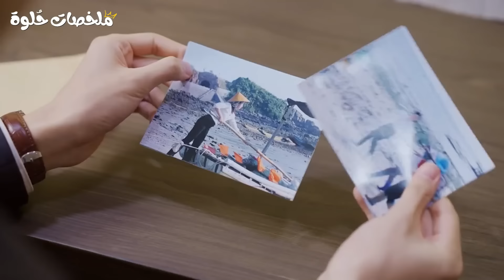بنت فقيرة بيفكرو إنها مش هترتبط أبدًا بس بتصدمهم لما شكلها بيتغير ويقع فحبها شابين أغني وأوسم من بعض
ملخص مسلسل أميرة القدر كامل
القصة : مسلسلنا قصته رومانسي من اللي قلبكوا يحبوا، يعني لو كنتو من فاان لاينات الحب الطبقي اللي مزهقناش منه من الخمسينات، يبقى انتوا فاتحين الفيديو الصح، ويلا بينا نشوف مسلسلنا لنهار ده بيقول إيه.
✨ السكريبتر : دنـيا أحـمد (بيــلا) ✨
✨ التعليق الصوتي : هبـة طـــارق ✨
مسلسل كوري
ملخص مسلسلات كوريه
ملخصات افلام
مسلسلات كورية
ملخص مسلسل كوري
مسلسل صيني
ملخص مسلسل
ملخص كوري
ملخصات مسلسلات
ملخصات حلوة
ملخصات حلوه